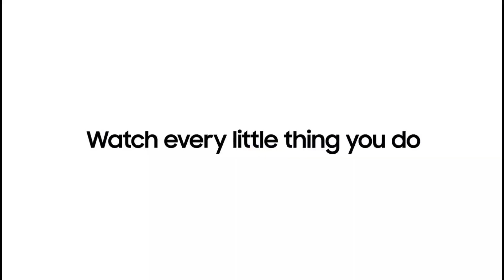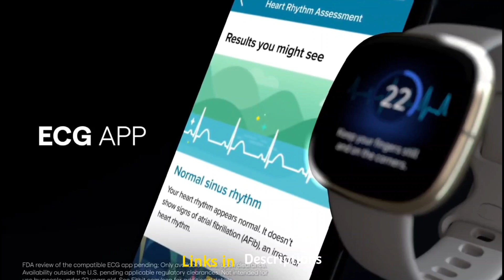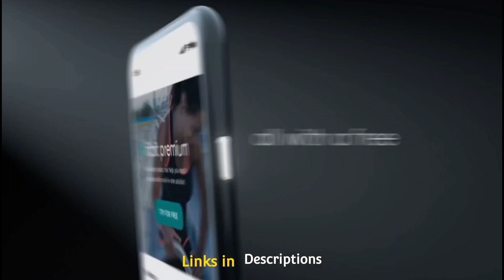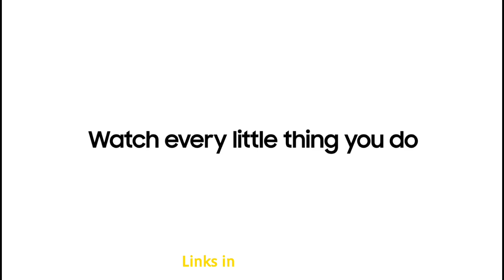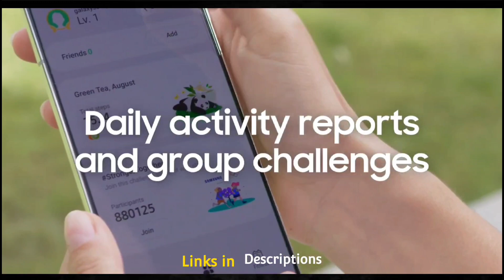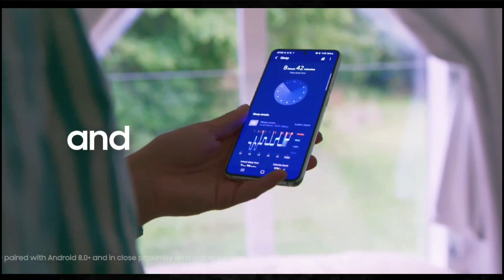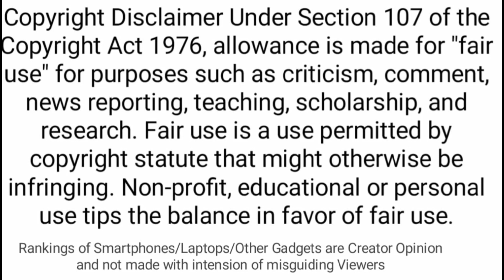Top 5 Best Smartwatches 2022